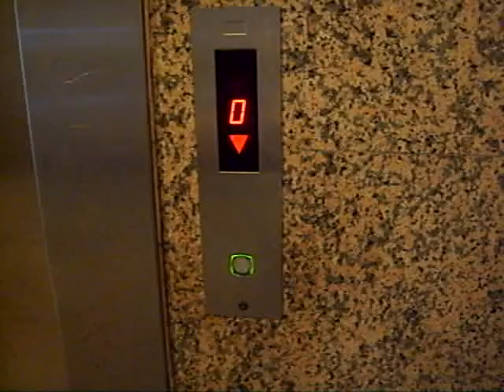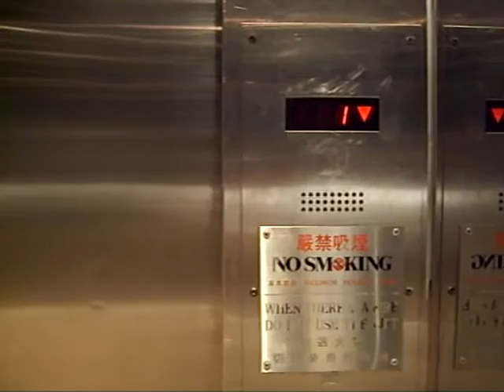北角城市中心 Kone升降機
北角城市中心通力(Kone)升降機